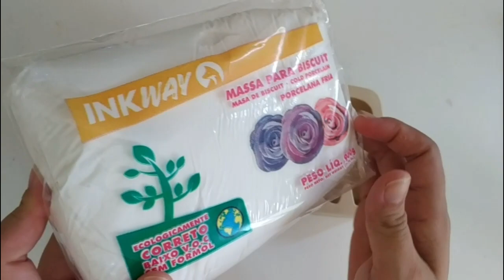DIY - Série Profissões Enfermeira e Médico passo a passo Biscuit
Oi pessoal tudo bem!!? Começando então nossa série de vídeos de profissões no Canal. TODO SÁBADO 16H00 uma aula diferente. Abaixo deixei todas informações extras sobre o vídeo, assistam tudo pois esse primeiro é muito importante como base para os próximos que virão.

PESOS E MEDIDAS SEM MOLDE
CABEÇA 35G (SÓ MASSA E MEIA BOLA 30MM)
CORPO CERCA DE 20G APROX.
BRAÇOS 2,5G CADA
SAPATO 3,2G CADA
CEBELOS E DETALHES LIVRE
SUGESTÃO DE VENDA: A PARTIR DE 40,00

ONDE COMPRAR O MOLDE PAIXÃO TOY  M cód 579
E OUTROS

LISTA DE LOJAS E PRODUTOS QUE INDICO na shopee